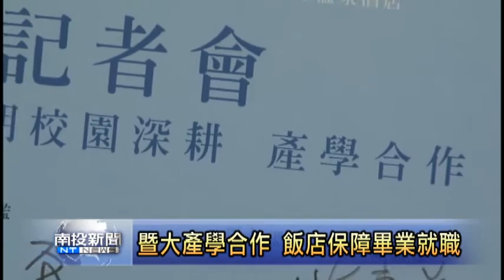南投新聞 暨大與潭區飯店產學合作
為了拓展學生畢業後的就業管道，埔里暨南大學特別與日月潭地區一間五星級的國際級飯店，簽訂產學合作。在今年四月份將開放暨大學生參加飯店的培訓徵選。對此，校方表示，希望自求學時代就給學生接觸職場，並透過飯店的實習訓練，給學生取得就業資格，也就是畢業就有頭路的保障。而且無限定科系，只要有興趣的學生都可參加，成為國際級飯店培訓的餐飲管理人才。